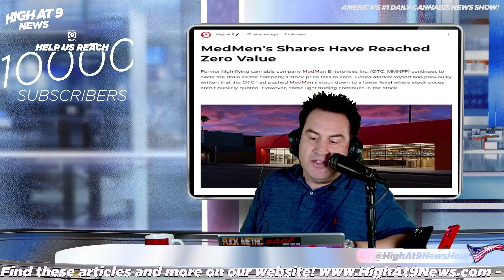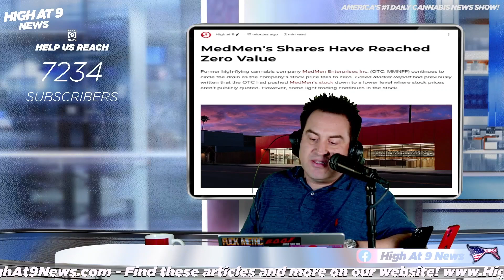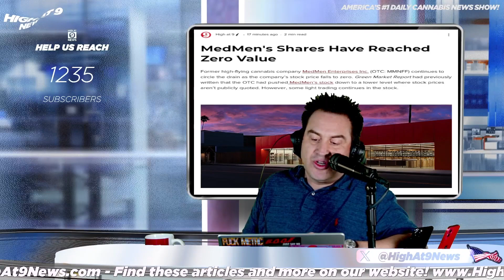Escape the Pitfall: How MedMen's Shares Lost All Value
Discover the shocking truth behind MedMen's downfall and how their shares have reached zero value. Don't get caught in the trap - watch this video to learn more about the situation and how to avoid similar pitfalls in the future. Knowledge is power!

Rico Lamitte
Jason Beck
Yarrow Kubrin
Manndie Tingler

Today is National Polka Dot Day, National Sanctity of Human Life Day, Celebration of Life Day and National Blondie Brownie Day.

Arizona tried adding equity into marijuana licensing. Dispensary chains still took over

MedMen's Shares Have Reached Zero Value

Does smoking weed make you a nicer person? Results can vary.

Proposal in Washington Seeks to Raise Legal Cannabis Age to 25

Older drivers show evidence of impaired driving performance after smoking cannabis, even if they regularly use cannabis

Pleasantrees cannabis company smack talks Tampa Bay with billboard for Detroit Lions